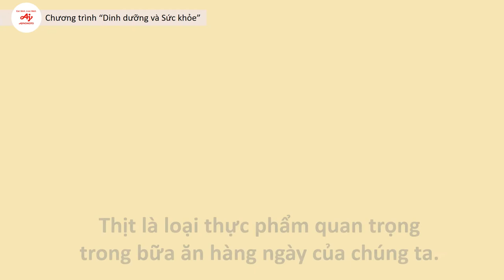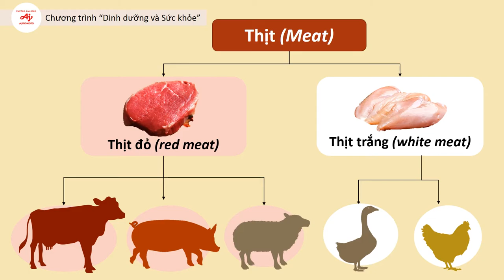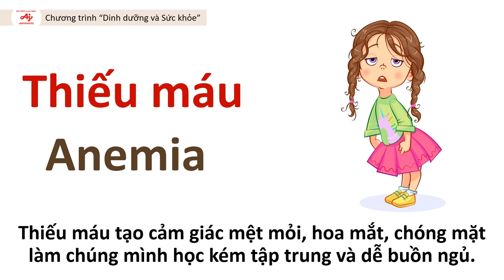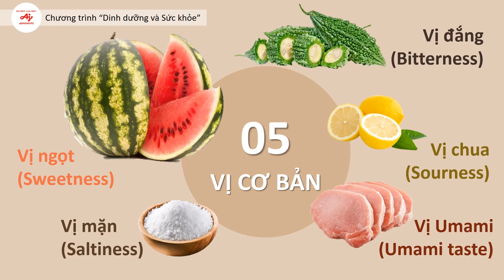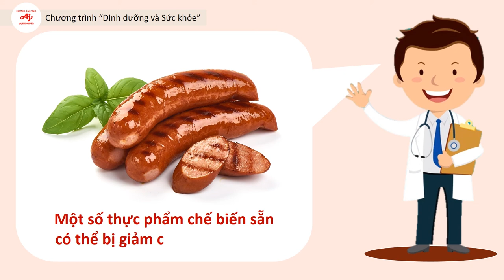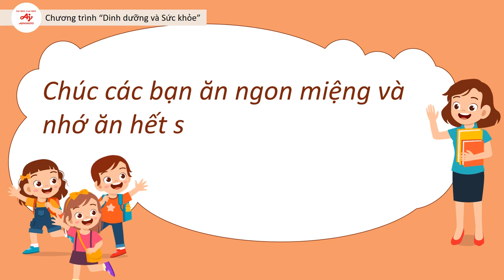Video giáo dục dinh dưỡng: Thịt và lợi ích phòng chống thiếu máu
Từ thời tiền sử, con người đã săn bắn động vật để lấy thịt làm nguồn thức ăn. Dần dần, con người biết thuần hóa và nuôi dưỡng động vật. Ngày nay, thịt vẫn là loại thực phẩm quan trọng trong khẩu phần ăn của chúng ta được sử dụng trong rất nhiều món ăn như heo quay, bò kho, gà hầm…
Các loại thịt có thể được chia thành 2 nhóm chính:
   • Nhóm thịt đỏ (red meat) là các loại như thịt bò, thịt heo, thịt cừu, thịt dê.
   • Nhóm thịt trắng (white meat) là các loại thịt từ gia cầm như thịt gà, thịt vịt, thịt ngan/ngỗng.
Thịt có chứa nhiều chất dinh dưỡng như: chất đạm trong phần nạc giúp phát triển cơ bắp, tăng cường hệ miễn dịch và chất béo trong phần mỡ giúp cung cấp năng lượng, bảo vệ cơ thể. Bên cạnh đó, thịt còn cung cấp vitamin B12 có vai trò giúp duy trì sức khỏe cho bộ não. Đặc biệt các loại thịt đỏ như thịt bò, thịt heo còn chứa nhiều chất sắt giúp tăng cường trí nhớ.
Thịt là một loại thực phẩm giàu đạm, chính vì vậy, thịt có vị umami. Vị umami là một vị cơ bản bên cạnh bốn vị cơ bản khác là ngọt, chua, mặn và đắng. Vị umami được khám phá bởi Giáo sư người Nhật Kikunae Ikeda vào năm 1908 và được mô tả là vị ngọt thịt hay vị ngọt đặc trưng của nhiều thực phẩm như thịt, hải sản, rau củ và nấm
Tùy vào đặc điểm hoặc vị trí mà thịt có tên gọi khác nhau như thịt thăn là phần thịt không có mỡ, thịt mông được lấy từ mông, thịt ba chỉ hay còn gọi là ba rọi được lấy từ vùng bụng vừa có cả lớp nạc, vừa có cả lớp mỡ…
Ngoài những thông tin thú vị trong video này, để cập nhật nhiều thông tin bổ ích về dinh dưỡng của thực phẩm khác, hãy thường xuyên truy cập trang “ Ajinomoto và Dinh  dưỡng” để đón xem các video giáo dục dinh dưỡng nhé!